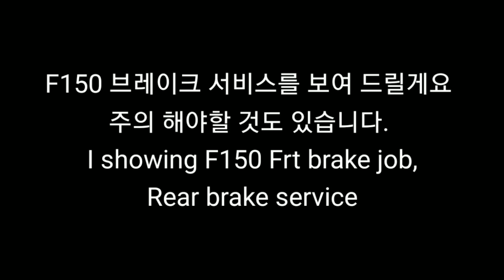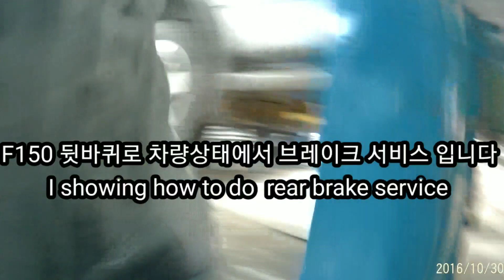브레이크 수명 두배 늘리기, F150 브레이크 정비 방법 (라이닝,디스크로터) F150 Brake job and Brake service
2분50초 F150 앞 브레이크 패드(라이닝) 및 로터(디스크) 교환 방법
14분20초 F150 뒤 브레이크 써비스 기름칠 방법 입니다